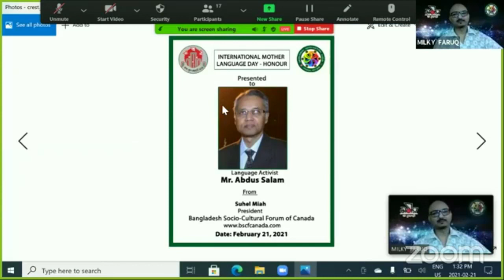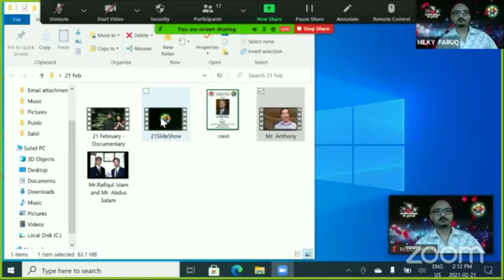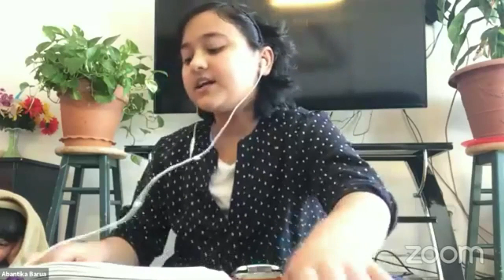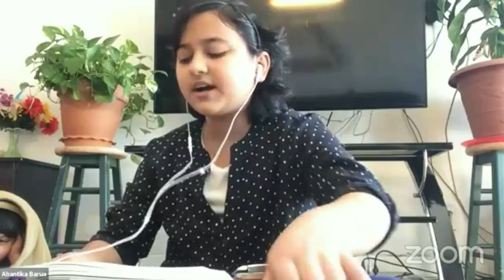International Mother Language Day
The observance of International Mother Language Day on 21February 2021

Guest Speakers: Dr. Khalilur Rahman, PhD (Bangladesh High Commissioner in Canada), Mr. Abdus Salam (Language Activist), Ms. Doly Begum (MPP-Scarborough Southwest) and Mr. Marvin Rotrand (Montreal's Dean City Councillor)